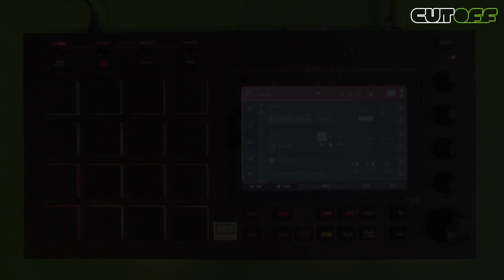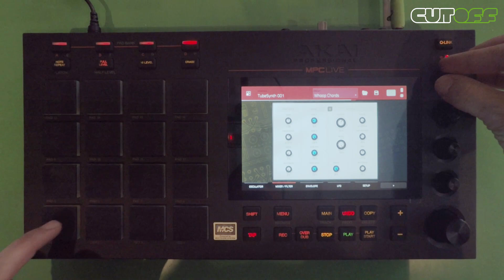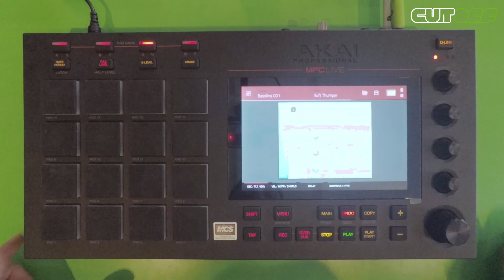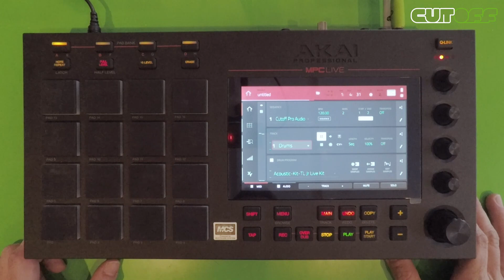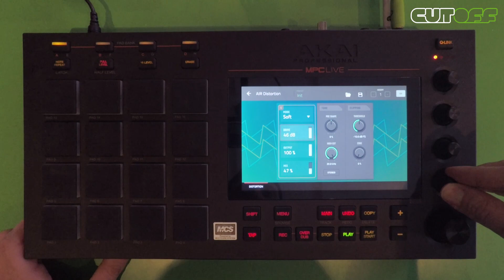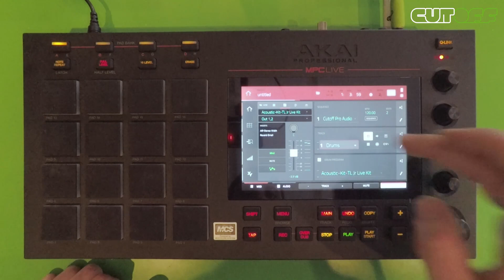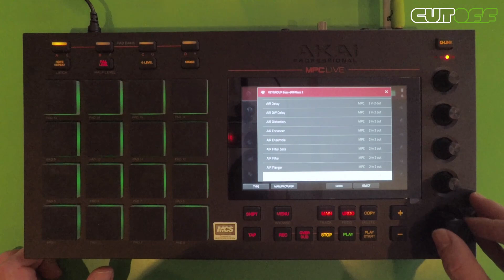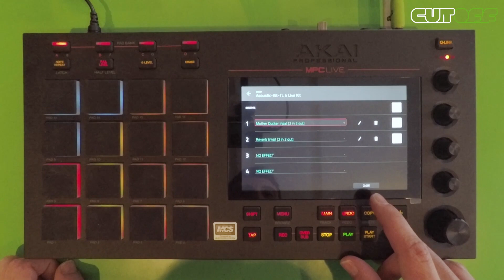Actualización MPC 2.3 y MPC 2.4 para MPC X y MPC Live de Akai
Nuevo vídeo en el que repasamos las novedades más destacadas de la actualización MPC 2.3 y MPC 2.4 para MPC X y MPC Live de Akai.